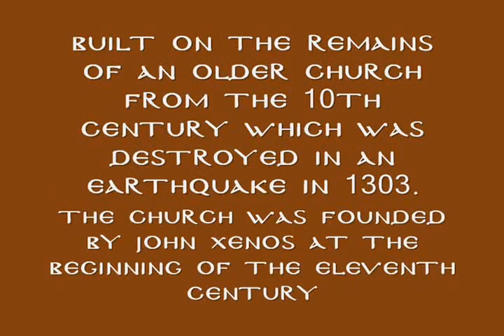Byzantine church Zoodochos Pigi, Alkianos Crete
The church of Zoodochos Pigi, a monument remarkable in its architectural features and wall paintings, was founded by John Xenos at the beginning of the eleventh century (1030) between the village of Alikianos and the area of Koufos (southwest of Chania, Crete).